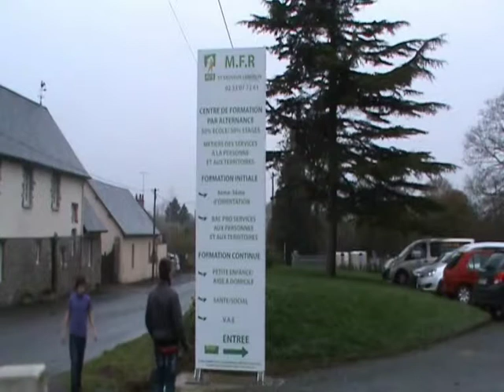MFR ST SAUVEUR LENDELIN NOS CHERS ELEVES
Vidéo candidate au concours vidéo des Maisons familiales rurales "J'aime l'alternance 2014" - organisé dans le but de mettre en valeur la formation par alternance des MFR - avec le soutien de la Fondation Orange.